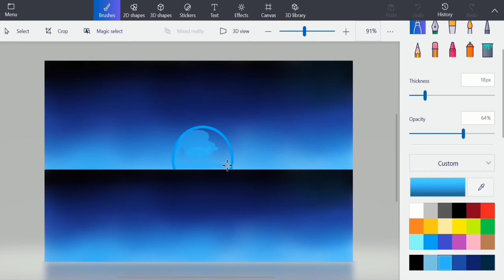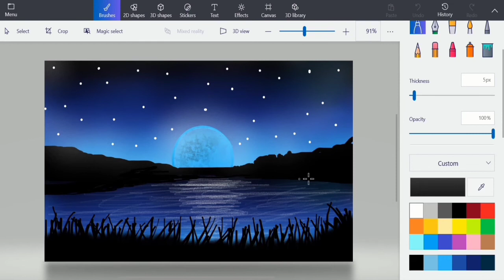Night scenery painting using MS Paint 3D || Ethan Rodricks